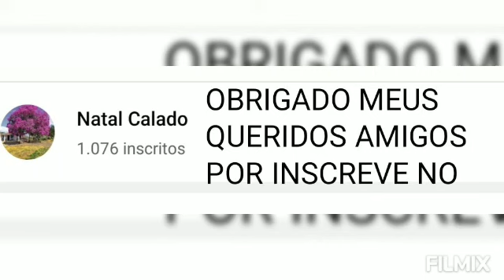O BENEFÍCIO DE TER PITAYA EM CASA SÓ PELA FLOR JA SERIA BOM MAIS ELA É MUITO BOA PRA SAÚDE (É LINDA)